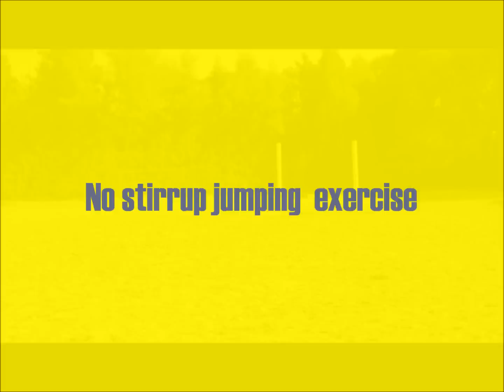No stirrup jumping exercise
Jumping small fences with no stirrups and working on steadying thus the 8 steady strides.